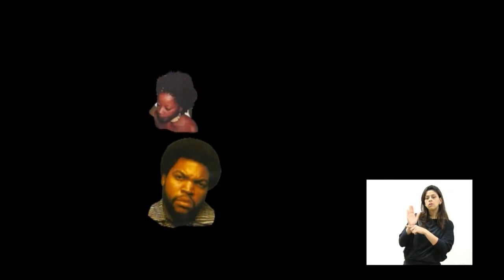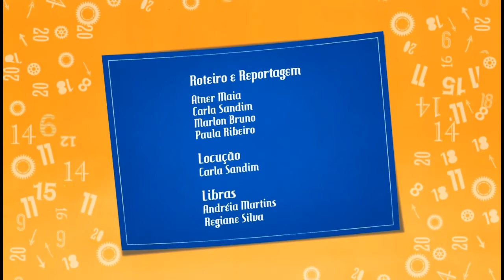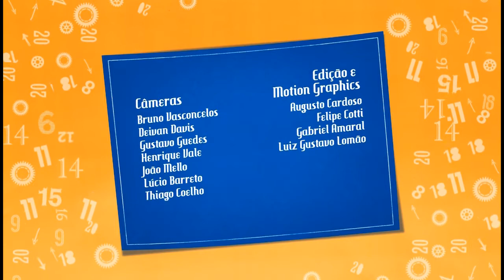25º Inverno Cultural da UFSJ - 21 de Julho - Informativo Cultural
"Kairós - um tempo possível"
Inverno Cultural da Universidade Federal de São João del-Rei - 25 anos

FICHA TÉCNICA
Reportagem: Atner Maia, Marlon Bruno e Paula Ribeiro
Roteiro e Locução: Carla Sandim
Libras: Andréia Martins e Regiane Silva
Câmeras: Bruno Vasconcelos, Deivan Davis, Gustavo Guedes, Henrique Vale, João Mello, Lúcio Barreto e Thiago Coelho
Produção: Bruno Vasconcelos, Carla Sandim e Zoe Roller
Edição e Motion Graphics: Augusto Cardoso, Felipe Cotti, Gabriel Amaral e Luiz Gustavo Lomão
Direção: Rodrigo Coelho e Thiago Coelho

Assessoria de Imprensa: Sinal de Fumaça
Assessor de Comunicação Social da UFSJ: Mauro Garcia Lovato

Uma produção de ERA - Empório de Relacionamentos Artísticos

Julho 2012